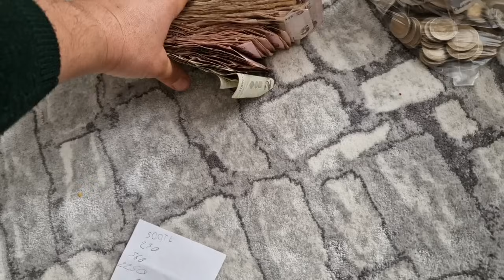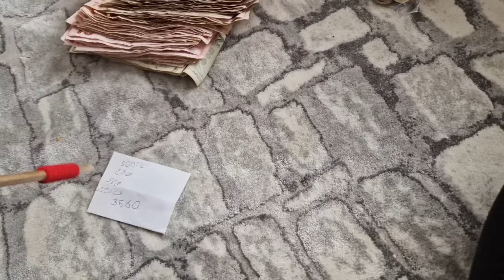29 Ocak 2024